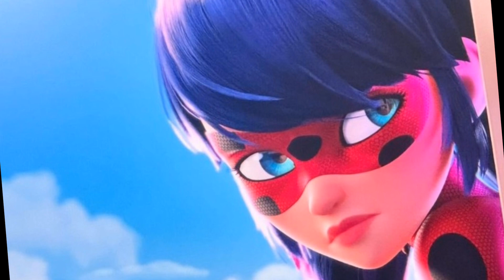"🐞💥BREAKING: Stunning New Look of Ladybug in Miraculous Season 6! 🌟 | Animation Style Review!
Get ready to be blown away by the stunning new look and animation style of Ladybug in Miraculous Season 6! In this exhilarating review, we delve into the world of Miraculous and uncover the evolution of Ladybug's aesthetic. From her striking new outfit to the dynamic animation that brings her to life, every detail is analyzed in this must-watch video. Discover why Miraculous Season 6 has fans buzzing with excitement over Ladybug's refreshing transformation. Join us as we explore the magic of Miraculous, showcasing the iconic Ladybug like never before. Don't miss out on this miraculousseason6 Ladybug extravaganza! Watch now.